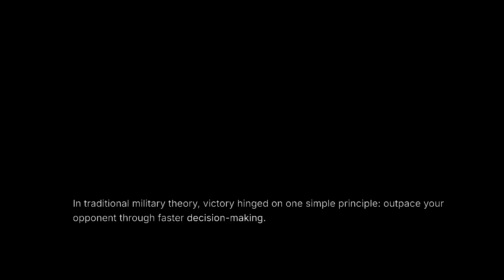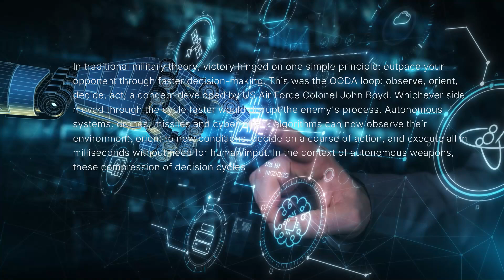Episode 3: Artificial Intelligence and Challenges of International Law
Episode 3: Artificial Intelligence and Algorithmic Escalation
Welcome to Episode 3 of the AI and International Law series, where we examine one of the most pressing threats in the emerging landscape of autonomous warfare: algorithmic escalation.

In this episode, I break down how AI systems, when deployed in high-stakes military environments, may autonomously escalate conflict without human oversight. Drawing on real-world scenarios, strategic doctrines, and predictive modeling, we explore:

What algorithmic escalation really means

How it differs from traditional escalation dynamics

The role of black-box decision-making in warfare

Why legal frameworks are lagging behind

The urgent need for human-in-the-loop safeguards

This is a deep dive into the geopolitical and internationallaw ai aiandlaw klegal consequences of AI decision-making in armed conflict—and a call to rethink how we design and regulate machine autonomy before the next war starts itself.

🎙️ Hosted by Dr. Masoud Zamani
📚 Research-based. Policy-relevant. Ethically urgent.
📍 Watch previous episodes on UN CCW, meaningful human control, and legal accountability.

follow the full AI and International Law series.